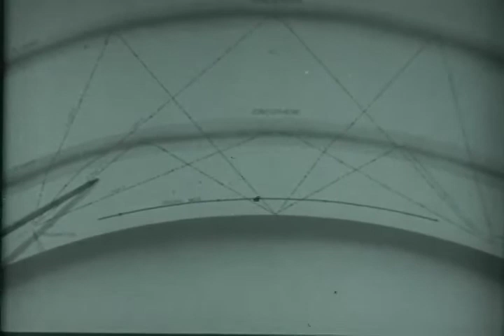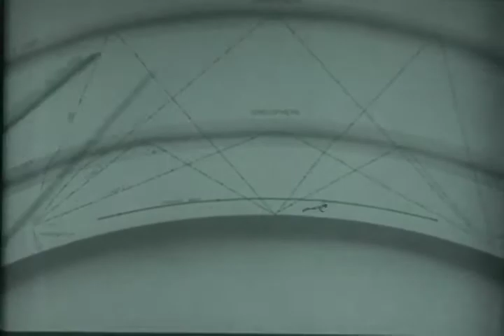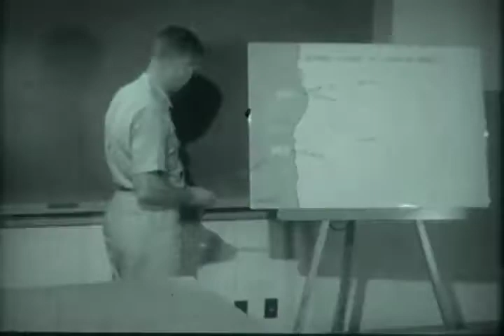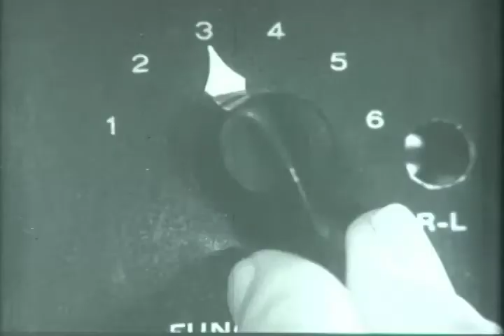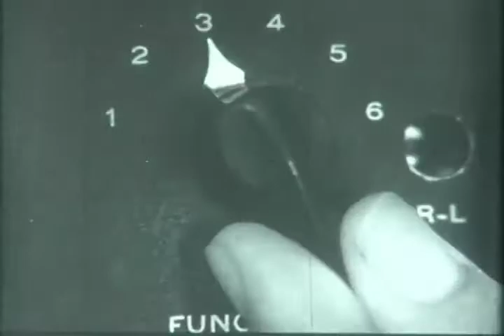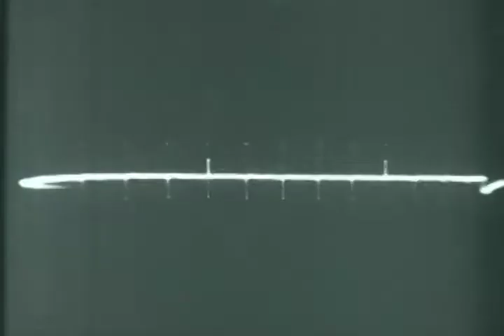F-0107 Operational Techniques of LORAN Skywaves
USAF film 1959  B&W/sound/10:38 min
LORAN (LOng RAnge Navigation)
Technical training film - how it works